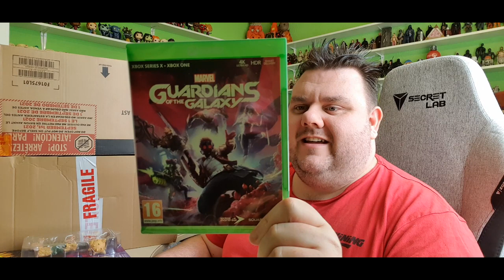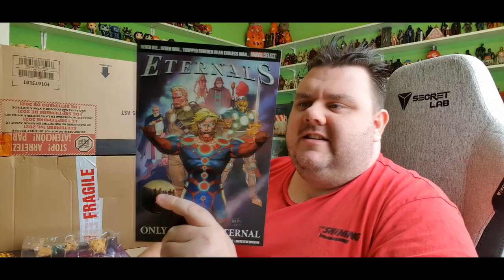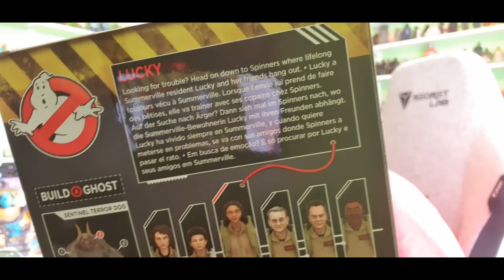TOY HAUL - Marvel Legends, DC Multiverse, Disney Mirrorverse, Ghostbusters & More!!!